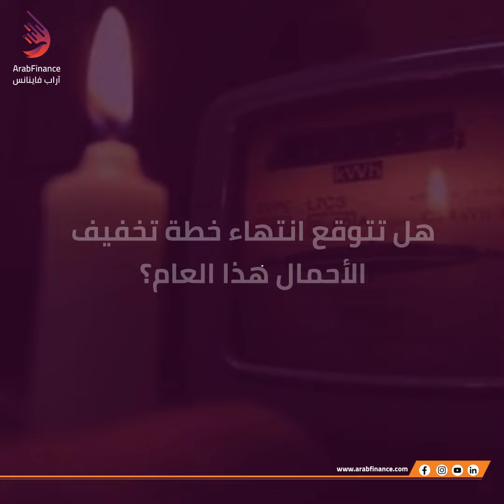استمرار انقطاع الكهرباء اليومي بمصر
تواجه مصر أزمة انقطاع الكهرباء يومياً بسبب نقص إمدادات الغاز.
تعرف على المزيد من خلال التقرير المفصل في الفيديو.